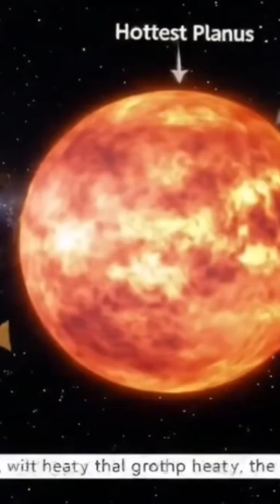Facts About Our Solar System 🌏🌌☄️🌠